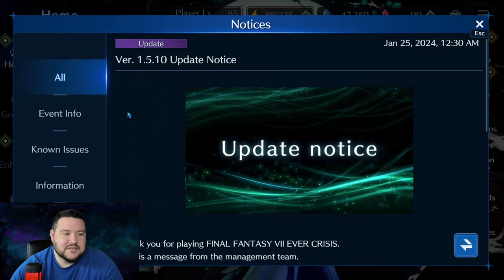Pointless Update Notice & Golden Bomb 6 Guide - FF7 Ever Crisis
In this video, I cover the latest "update notice" for FF7 Ever Crisis which seems absolutely pointless, and I also go through a guide on team setup and battle walkthrough for the Golden Bomb Unlock fight.

Chapters:
0:00 Intro & Notice
3:00 Golden Bomb Team Setup
9:35 Golden Bomb Fight